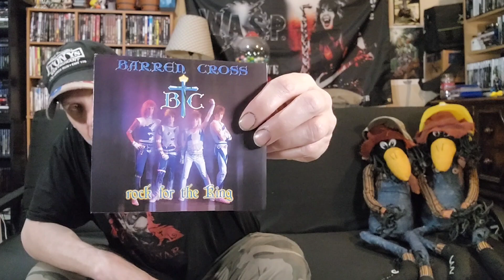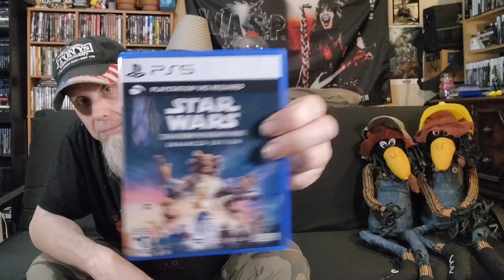Music and Video Game Pickups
Small pickup 3 awesome cds and 2 Playstation 5 Games